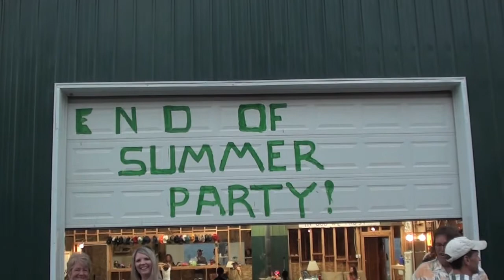6 - Late Summer Fun 2012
6 - Late Summer Fun 1146